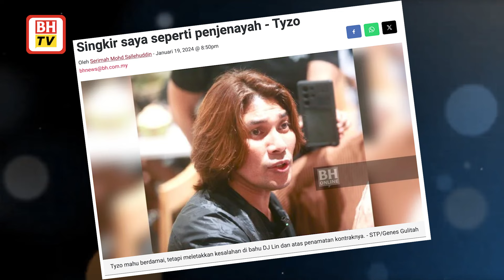Kecaman terhebat dilalui sepanjang 25 tahun - DJ Lin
"Ini kecaman terhebat yang pernah saya hadap selama ini. Saya tak sangka 2024 dibuka dengan kontroversi ini. Saya popular satu Malaysia," kata Pengurus Besar Suria FM, DJ Lin berikutan kontroversi penamatan kontrak penyampai radio, Tyzo.